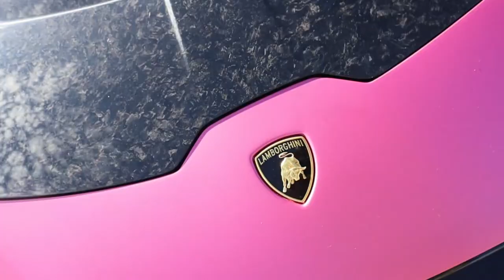SLBCOTA 2022 ' Just Vibes Events ' Car Show! | Ft. Girl Powered Huracan Performante!!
For this episode 2 of 2 series, we are at SLBCOTA for the ' Just Vibes Events ' car show where there are a ton of sweet rides to check out. I choose to highlight the top 5 cars for every time i go to car show!